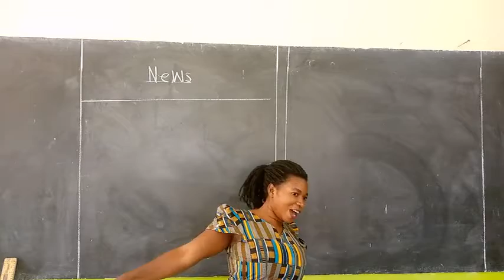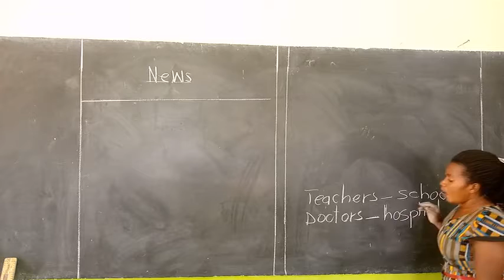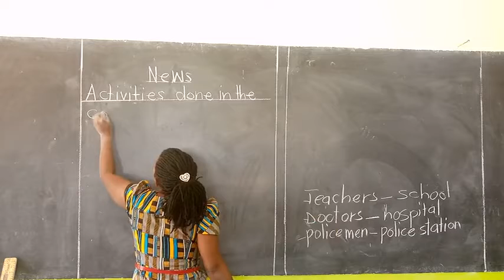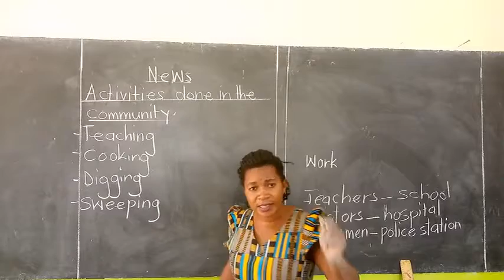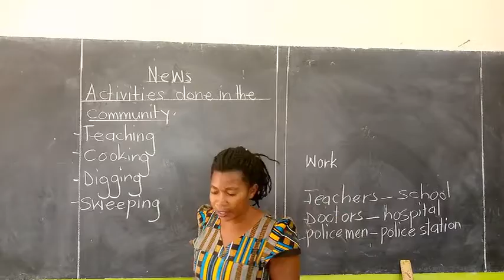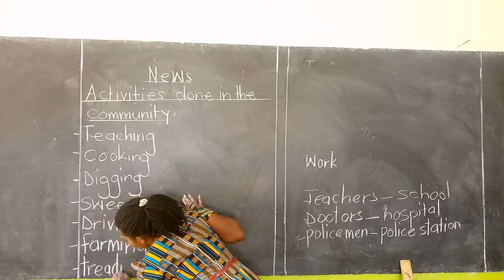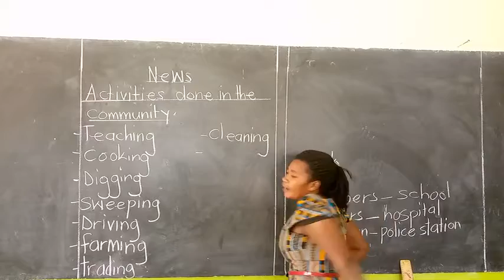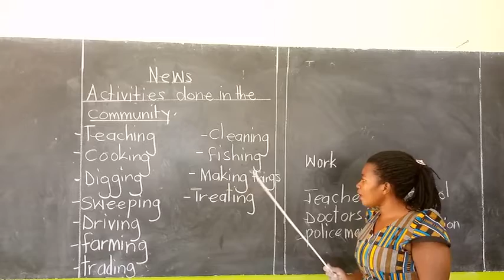P.1 News Lesson 8 By Nambuya Irene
St. Thereza Namilyango Girls School
ICT Integrated Learning Resources